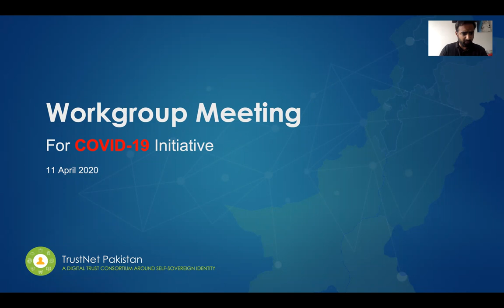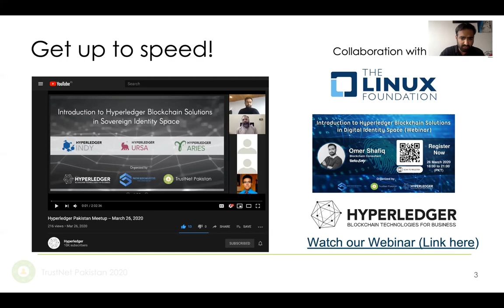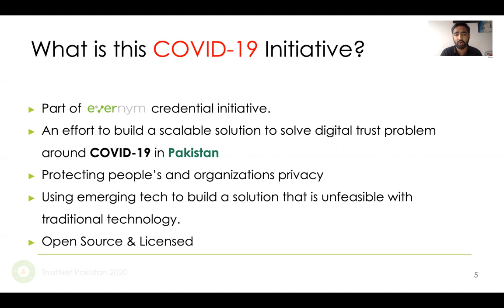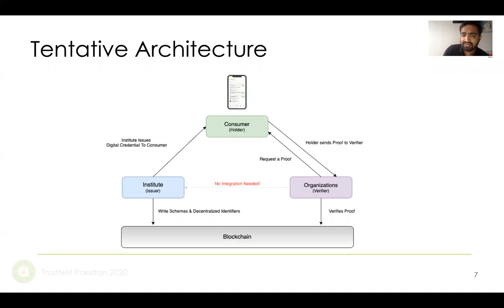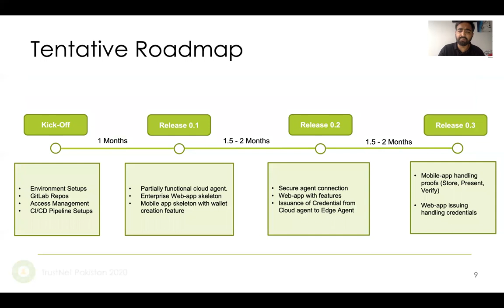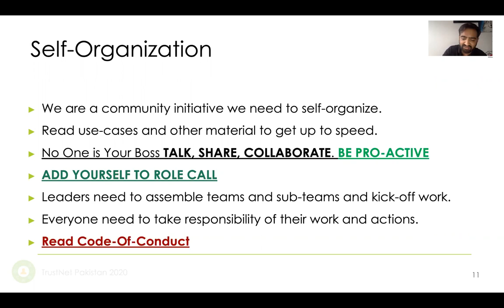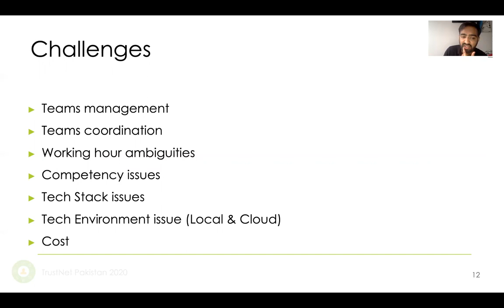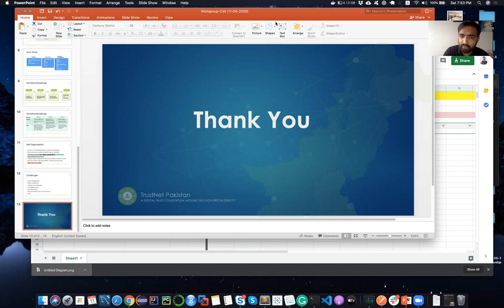COVID-19 Initiative Workgroup Call (11-04-2020)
It is pretty obvious that there will be a pre and post COVID world. The question is how you are going to remember it. Will you remember it as locked at home and doing nothing about it or using your skills for something bigger than yourself and contributing back to society.

TrustNet Pakistan Foundation has started an open-source COVID-19 Initiative so we can use blockchain-based digital identity to solve some key problems that we are already facing in Pakistan and are likely to occur in the post-COVID world. TrustNet PK is already part of a global initiative called ‘Evernym’s Credential Initiative’.